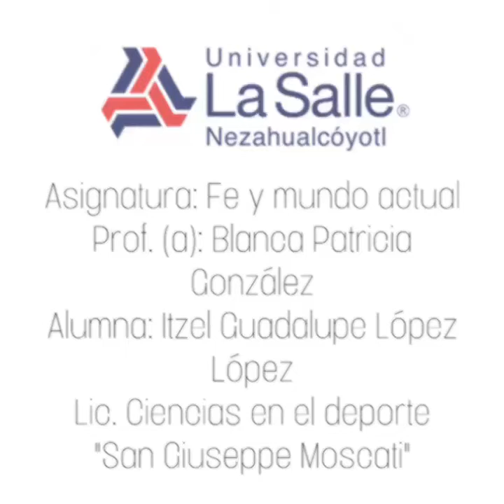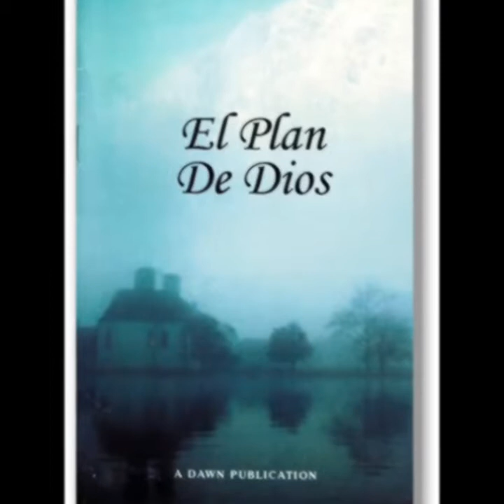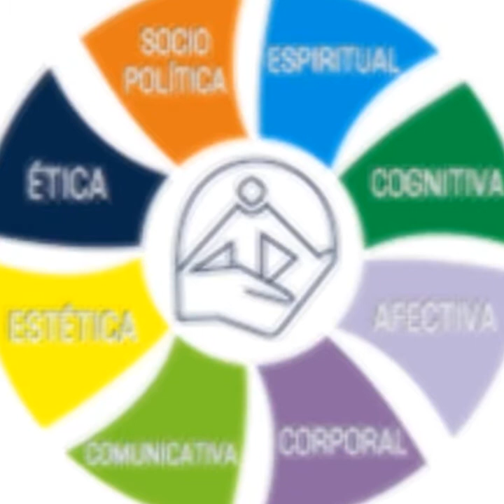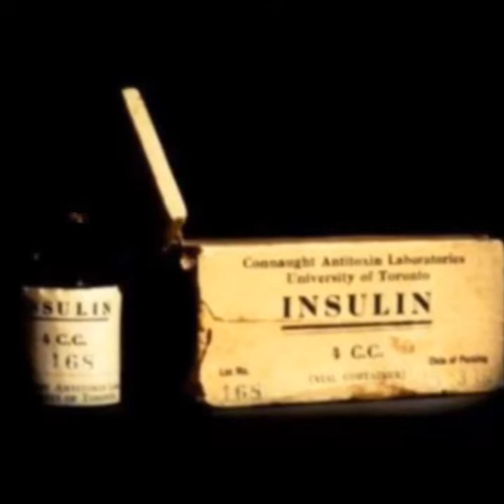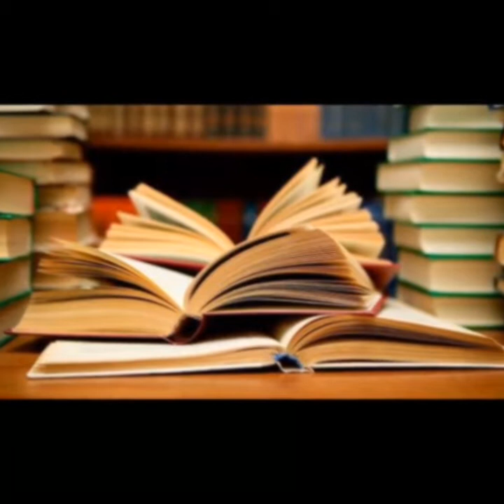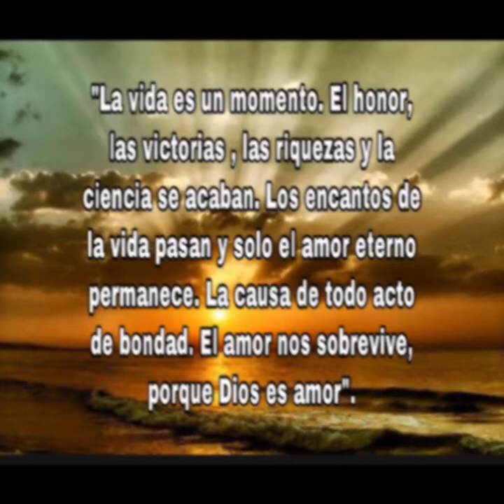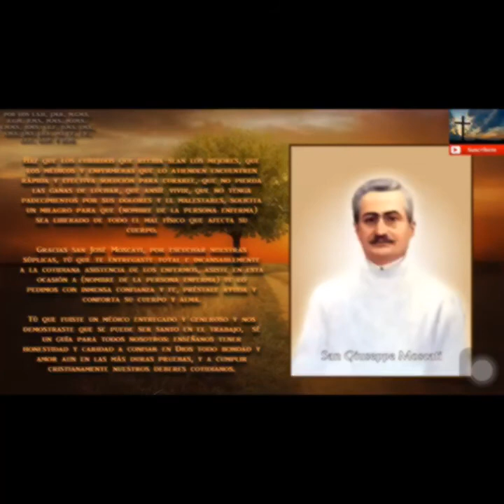San Giuseppe Moscati